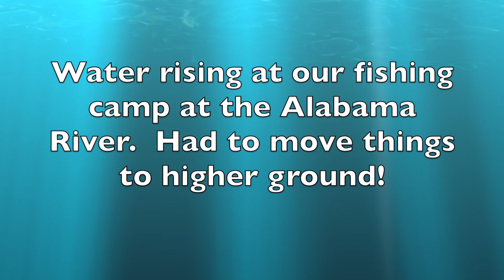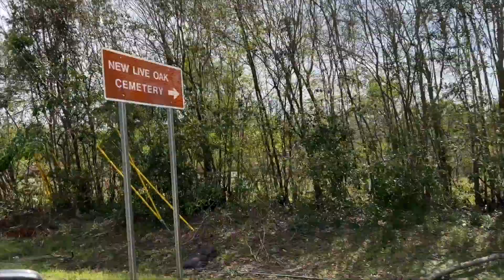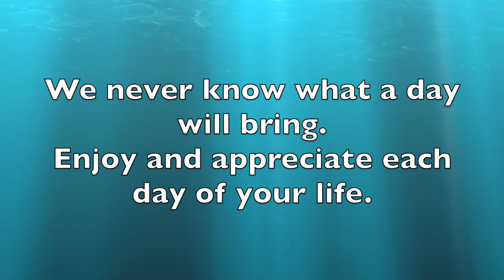Waters Rising on the Alabama River + Time to Evacuate to Higher Ground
Come visit with us at the Alabama River near Selma, Alabama.  Water is rising from all the rain and we're having to evacuate some items from our little fish camp.
It is a nice spring day and the sounds of spring is all around.
Come spend a little time with us!
Suzanne Light
Facebook Group:  Let Your Light Shine